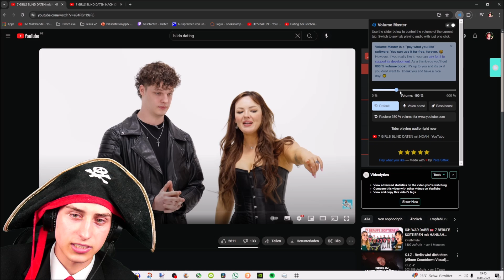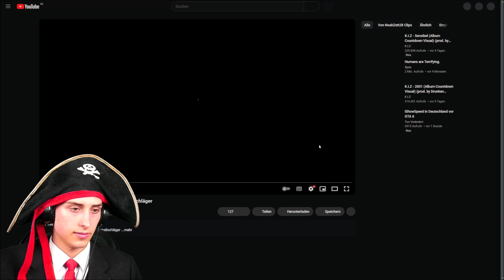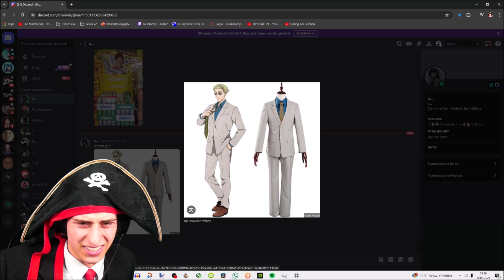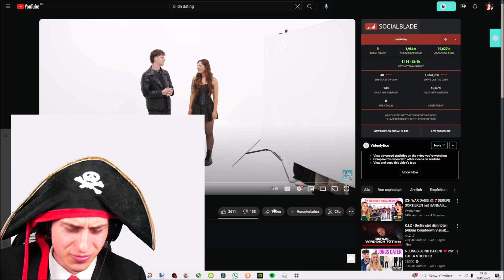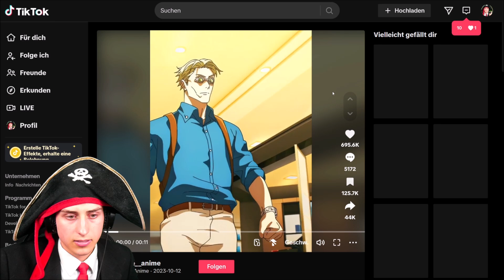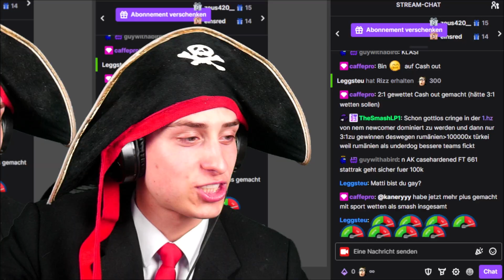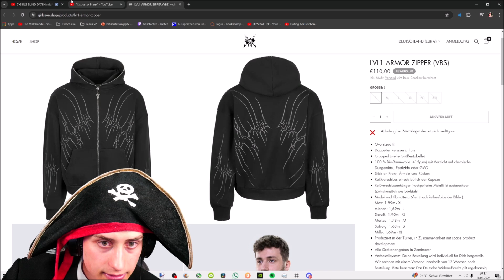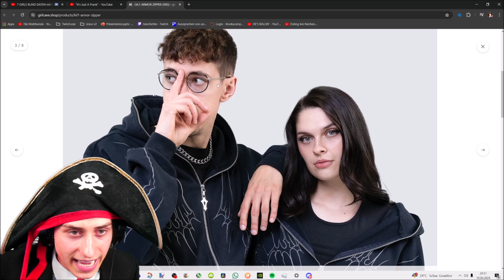Die Maltibande Reagiert auf 7 GIRLS BLIND DATEN mit NOAH sophodoph